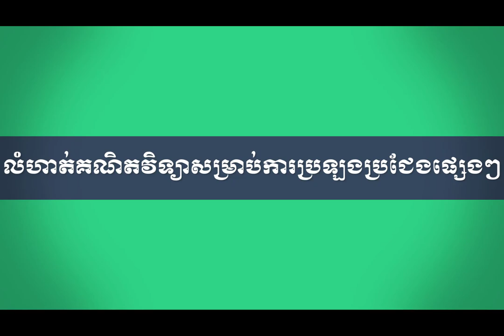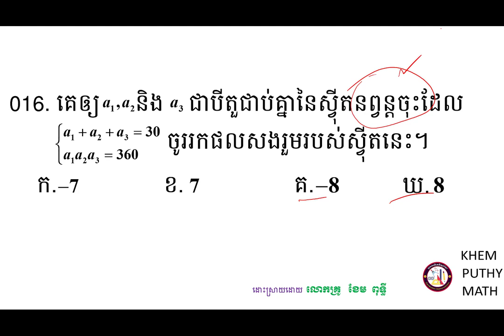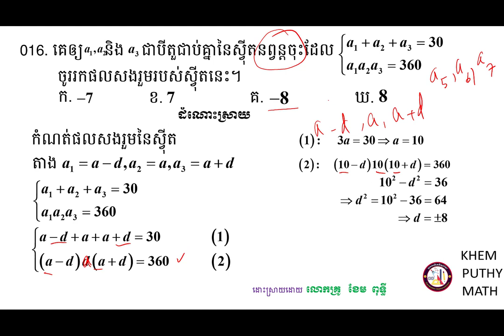គន្លឹះដោះស្រាយលំហាត់គណិតវិទ្យា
សួស្ដីប្អូនៗសិស្សាសិស្សទាំងអស់ដែលកំពុងតែមើលវីឌីអូរបស់ខ្ញុំមួយនេះ!

វីឌីអូមួយនេះធ្វើឡើងដើម្បីចែករំលែកនូវចំណេះដឹងដែលទាក់ទងទៅនឹងការដោះស្រាយត្រៀមប្រឡងចូលវិទ្យាស្ថានបច្ចេកវិទ្យាកម្ពុជាទៅដល់អ្នកសិក្សាឬសិស្សានុសិស្សដែលកំពុងតែរៀនសូត្រនិងចង់ស្រាវជ្រាវបន្ថែមឬចង់បានចំណេះដឹងបន្ថែមអំពីគន្លឹះដោះស្រាយលំហាត់សម្រាប់ត្រៀមប្រឡងចូលវិទ្យាស្ថានបច្ចេកវិទ្យាកម្ពុជាមួយនេះ។

ខ្ញុំសង្ឃឹមថាការចែករំលែកនូវចំណេះដឹងមួយនេះអាចជួយដល់ប្អូនៗឬអ្នកសិក្សាឲ្យយល់ដឹងបន្ថែមអំពីគន្លឹះដោះស្រាយលំហាត់សម្រាប់ត្រៀមប្រឡងចូលវិទ្យាស្ថានបច្ចេកវិទ្យាកម្ពុជា។
ហើយនេះ មានគន្លឹះល្អៗក្នុងការដោះស្រាយលំហាត់
សូមចុចជាវឬចុចsubscribeនិងចុចរូប🔔កណ្ដឹងដើម្បីទទួលបាននូវឌីអូថ្មីៗបន្ដទៀត និងlikeនិងcommentទៅលើវីឌីអូរបស់ខ្ញុំដែលចង់កែលម្អឬចង់ឲ្យចេញនូវវីឌីអូថ្មីៗទៀត។